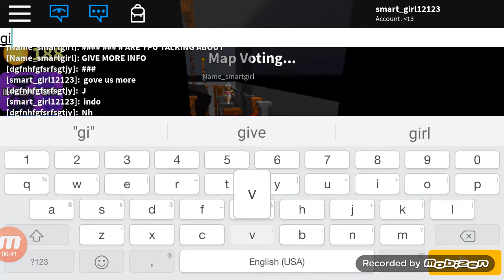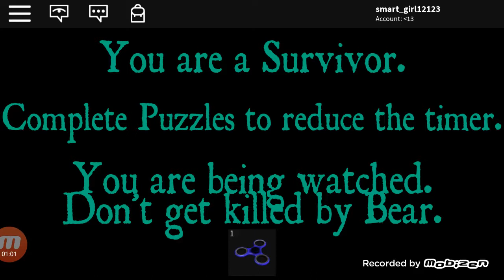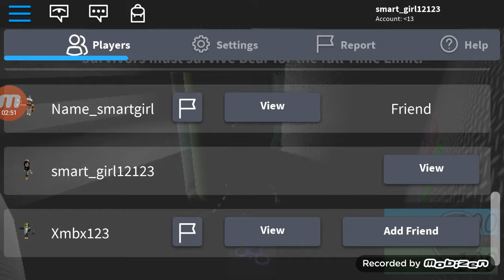This was creepy... My game almost got hacked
We got so scared😱